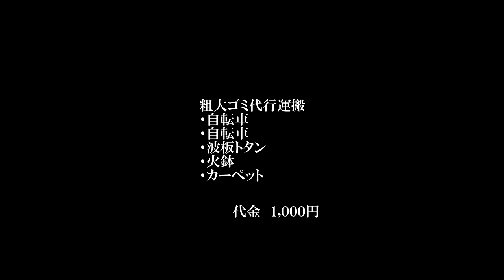【中古住宅】粗大ゴミに出す物とその準備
鉄くず以外のゴミで粗大ゴミの代行運搬で処分していきます。１回５品なので、自動車に積めない物、積みたくない物５品を出します。
自転車は鉄くずで出せますが、単価㌔20円位なので割に合わないと思い今回は粗大ゴミで処分する事にしました。